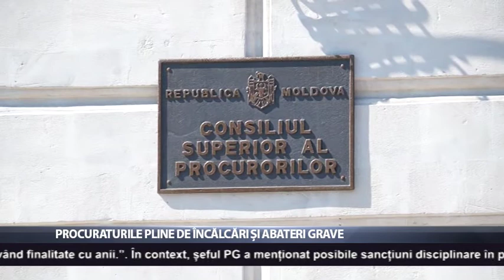Procuraturile pline de încălcări și abateri grave